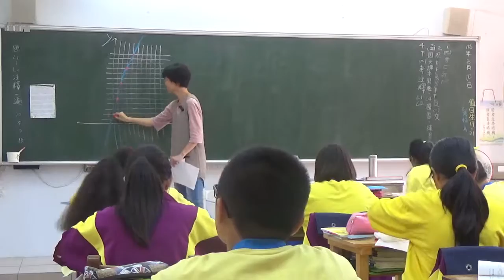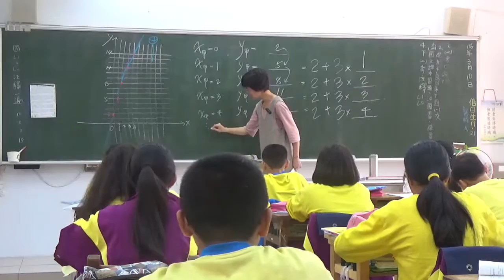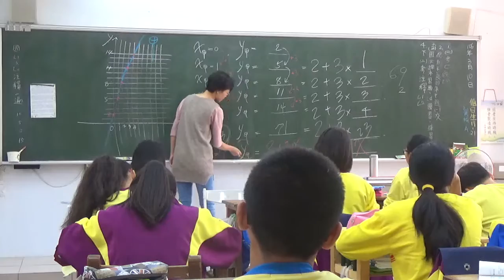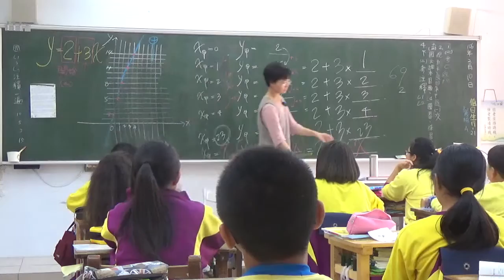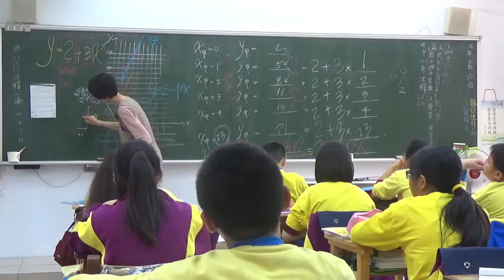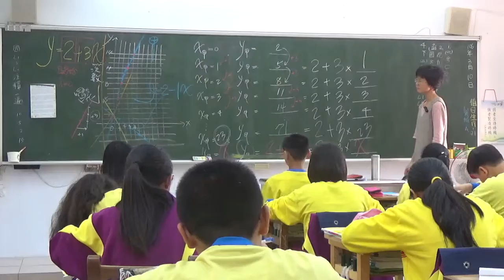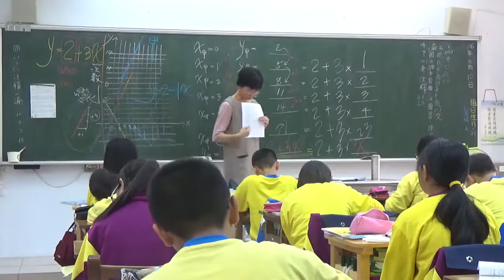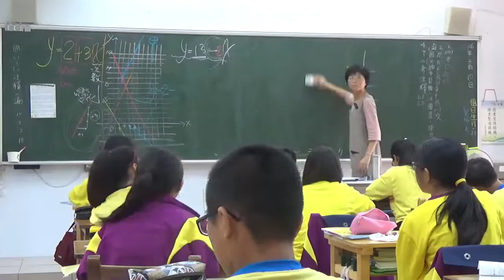20170310 梅仙談數學 二元一次方程式圖形1 琉球國中702班